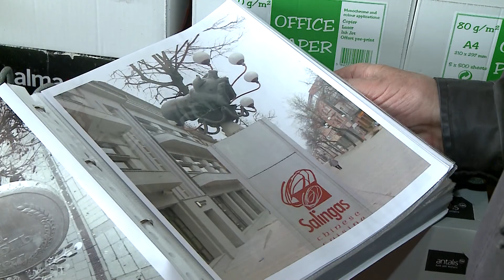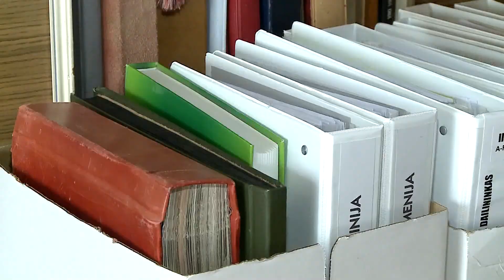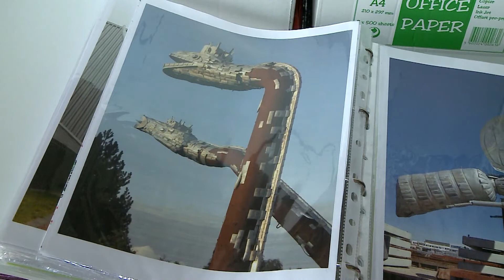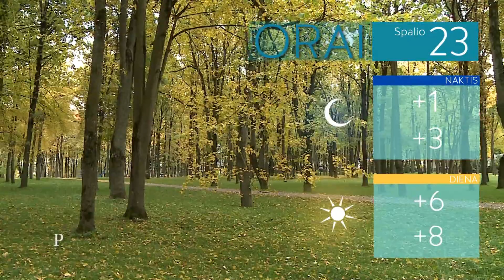Infostudija 2021-10-22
Gyventojai tikisi, kad Kelių direkcija išgirs jų viešą prašymą dėl asfalto į Gilvyčius

Vienintelis Lietuvoje Pasaulio teisuolių skveras sukvietė plačią visuomenę į atidarymo iškilmes

Dainų parkas pasipuošė dar trimis dešimtimis sakurų medelių